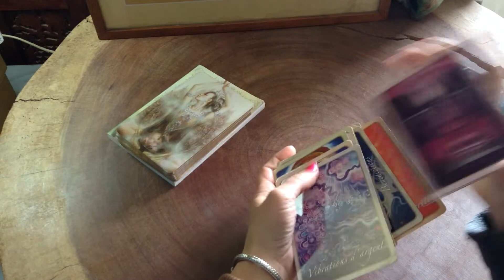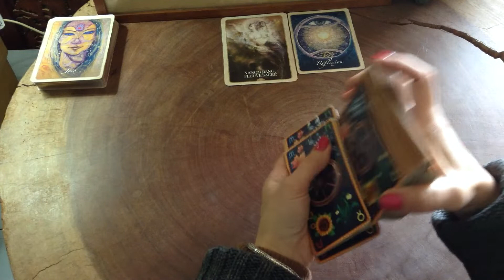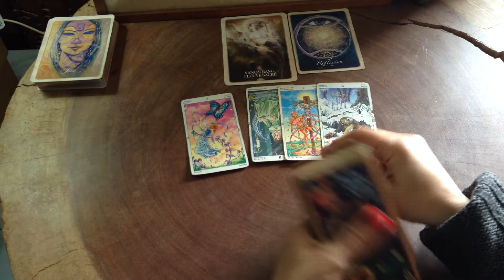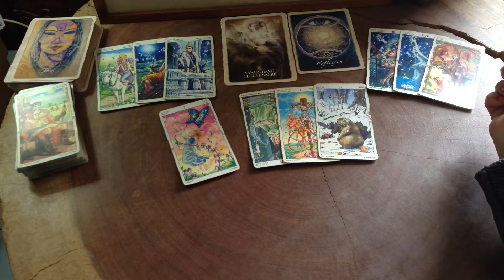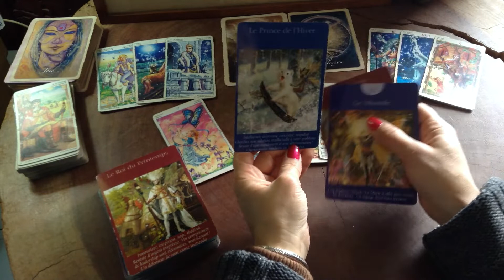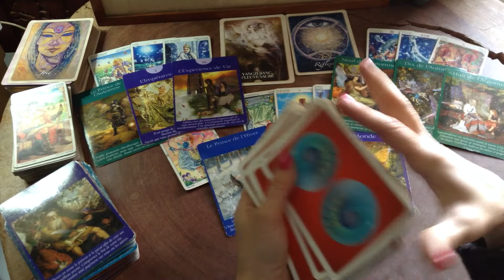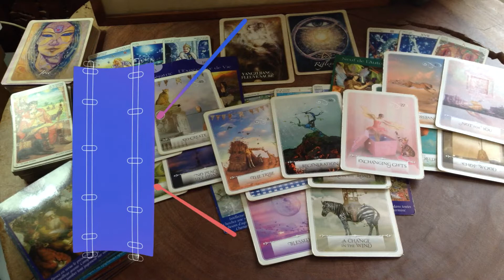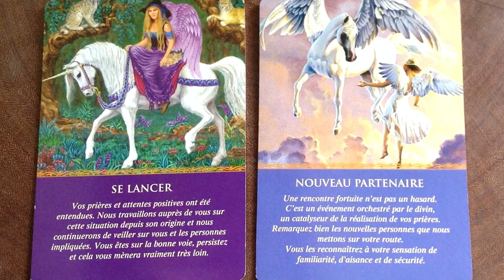8 mai: Le vent se lève!… il faut tenter de vivre!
00:00 Energies astrologiques du jour et Cartes du jour avec l'Oracle de la Spiritualité de Toni Carmine Salerno et l'Oracle de Kuan Yin d'Alana Fairchild
06:00 Tarot Wheel of the Year (ed Lo Scarabéo)
15:00 Energies du Coeur avec le Tarot des Fées ou celui des Archanges de Doreen Virtue et Radleigh Valentine
22:00 Oracle Wisdom of the Oracle ou Enchanted Map de Colette Baron-Reid